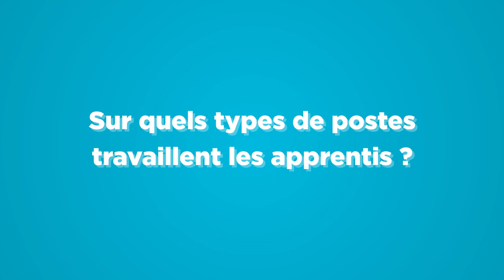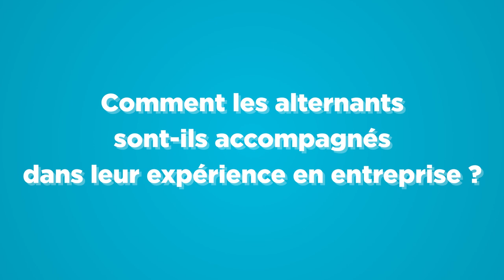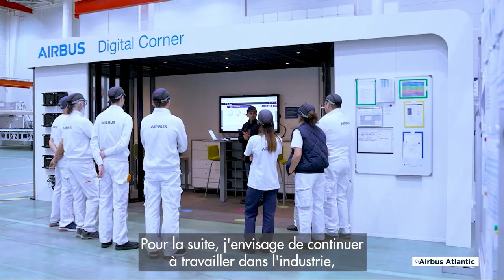Transformation Digitale des Systèmes Industriels:Quelle expérience en entreprise pour les apprentis?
Pas toujours facile de savoir ce qui vous attend en optant pour une formation par apprentissage, avec 50 % du temps passé en entreprise… David Lemoine, responsable pédagogique de la spécialité Transformation Digitale des Systèmes Industriels (FIT), et Antoine Tahon, apprenti chez @airbus , vous éclairent sur l’expérience en entreprise en tant qu’alternant : accompagnement, types de missions, avantages… Vous saurez tout !